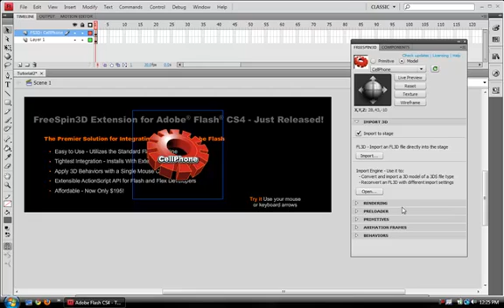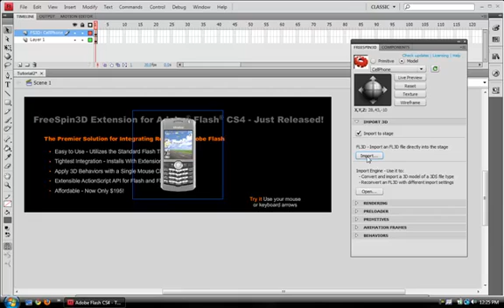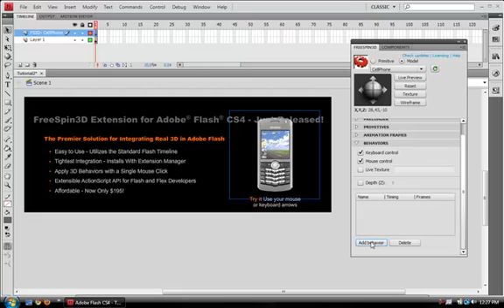FreeSpin3D - Creating Your First Interactive 3D Project in Adobe Flash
In this tutorial, you will learn to import a 3D model and apply simple mouse and keyboard interactions in seconds.